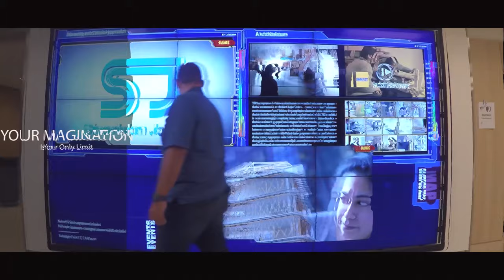Level 3 AV - Video Walls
A little demo of some of our video wall work.

Shown here are:

Barrow Neurological Curved Video Wall

St. Xavier Mosaic Video Wall

St. Xavier 3 Projector Blended Video Wall

NYIT Interactive Video Wall

Are you in need of a Video Wall Integration?